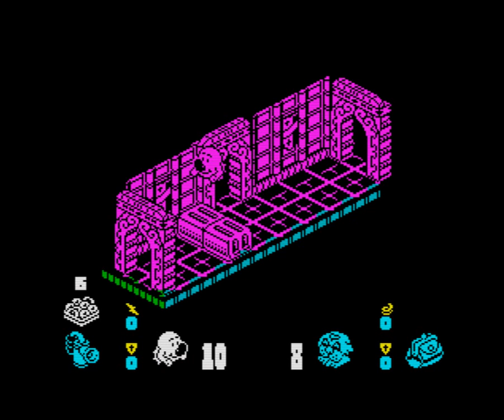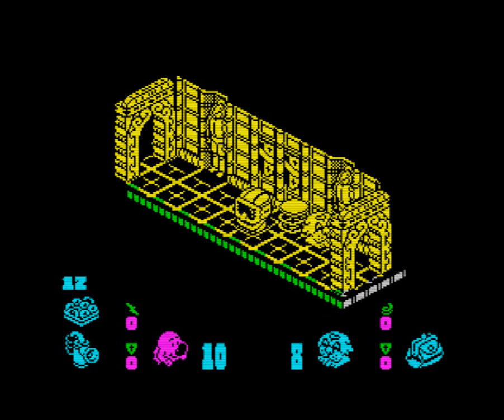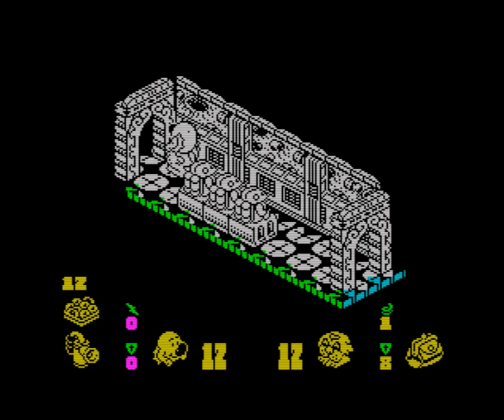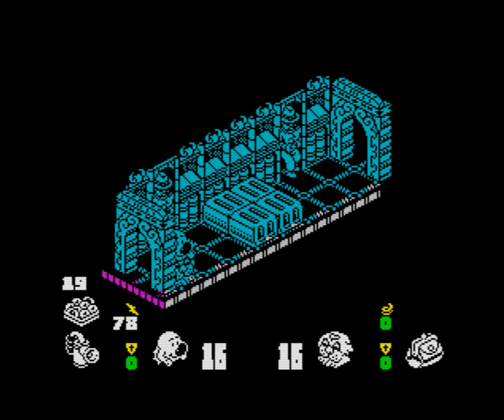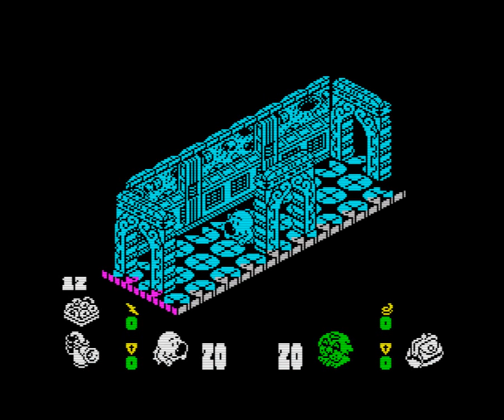Head Over Heels Walkthrough, ZX Spectrum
A walkthrough of the ZX Spectrum game, Head Over Heels.